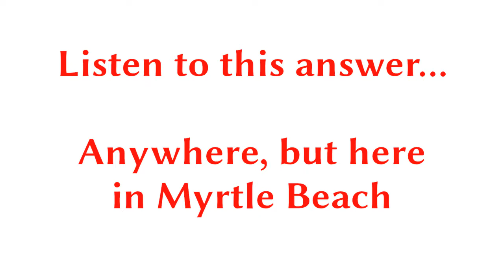Protect Battered Women in Myrtle Beach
City Council Candidates views on how best to protect Battered Women in Myrtle Beach